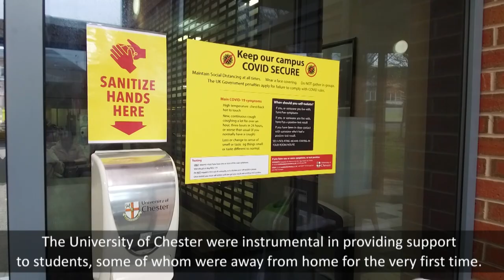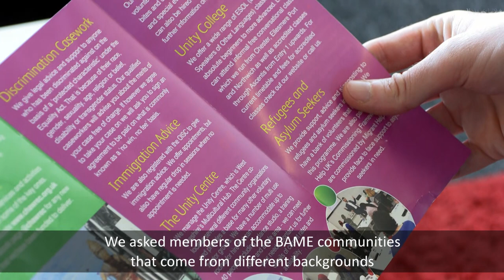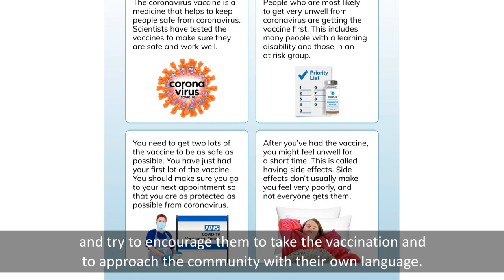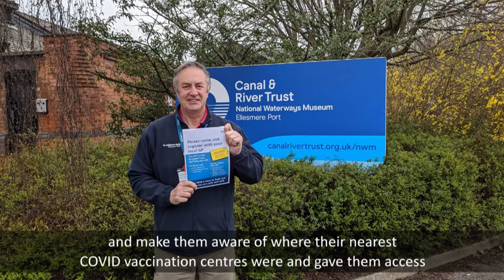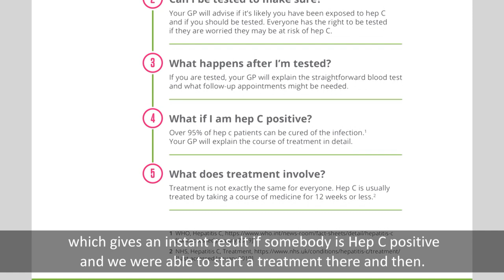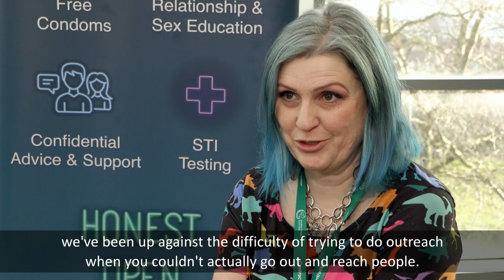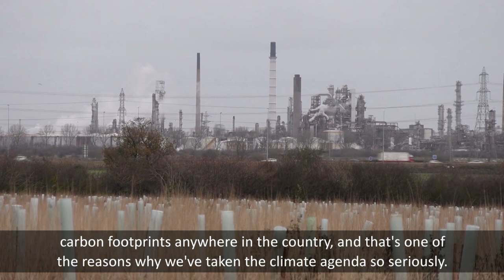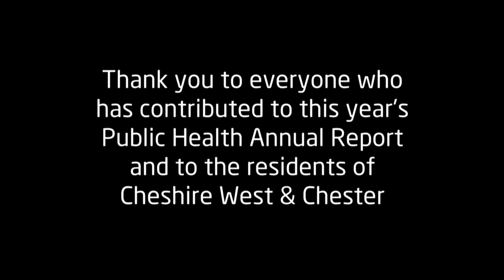Public Health Annual Report 2021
Health Protection - It's in All Our Hands